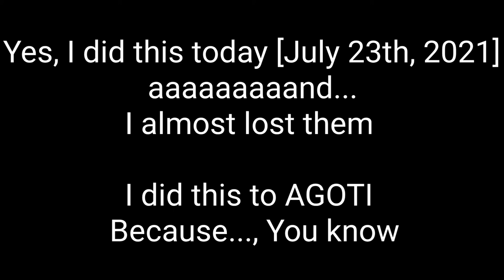[Reupload] Goodbye [AGOTI fanmade song] (Read Desc)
I did this for nothing

This song was maked to The Innuendo

If someone is going to use the song, please give me credits
This is the first song that I do :D

Inst.ogg and Voices.ogg will be available soon

And I'm probably better than him in Sonic Mania

Created and Maked by [Randomadas de Sato]

Why the reupload?

Well.

- Date correction
- changed the word "enjoy" by "enjoyed"